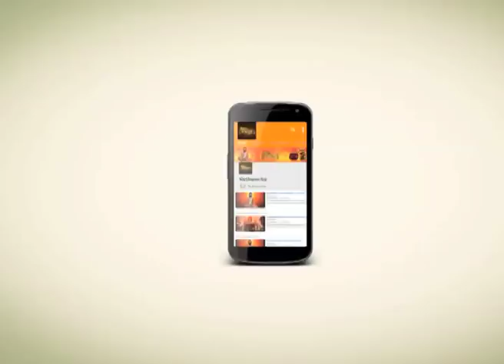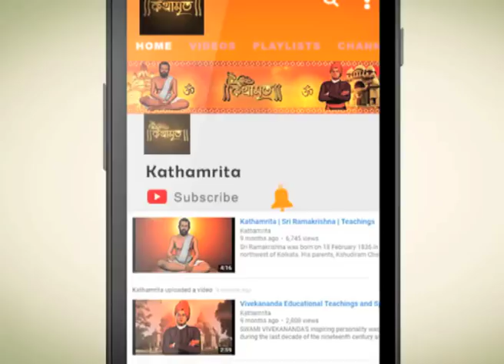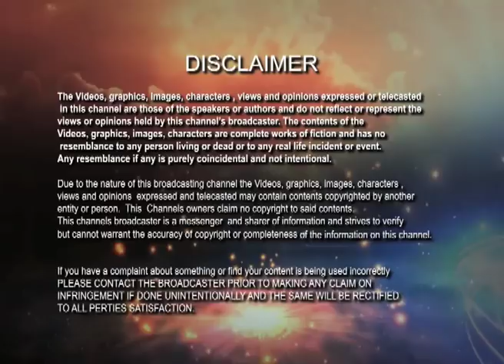ভাল এবং মন্দ, একই মুদ্রার এপিঠ ও ওপিঠ | kathamrita | Vivekananda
Some holy men believe that one day this world will be free from every negative energy. All will be good,  happy with their own stand. These words will help the soft hearten men to survive.  But we all know it is not possible.